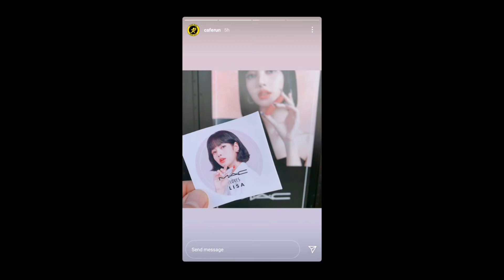Lisa Cartruck | caferun IG update with Lisa